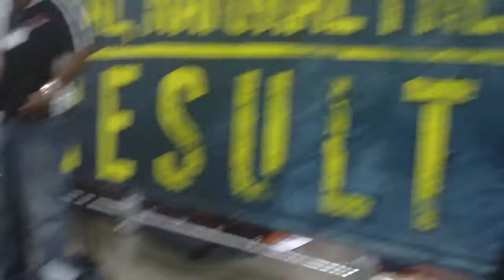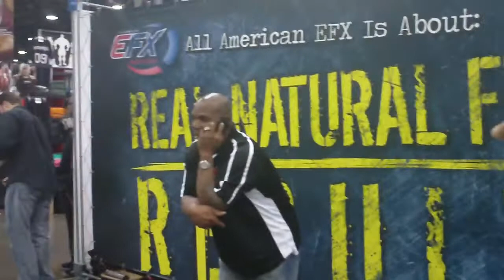Arnold Classic 2011-All American EFX #16 (Final entry for Arnold Classic)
Please check out our video blogs for The Arnold Sports Festival 2011 with "All American EFX Supplements," & Eric Broser! This is video #16.